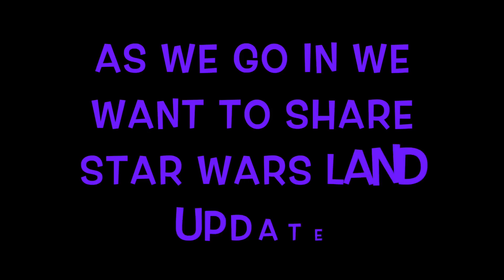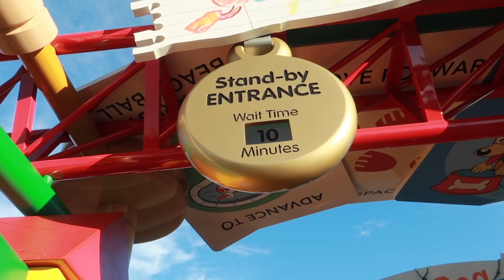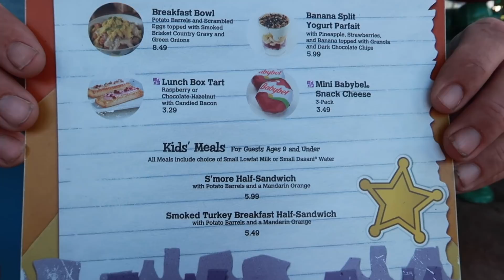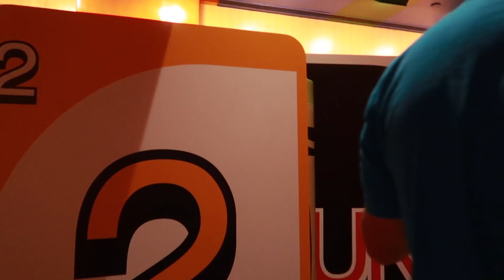SPECIAL PASS HOLDER MORNING AT HOLLYWOOD STUDIOS !!!!!